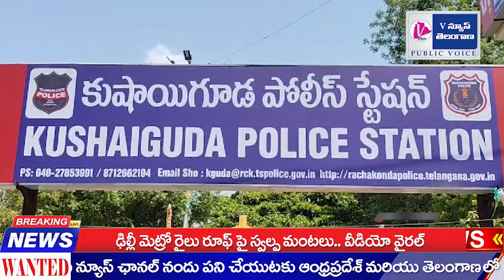ACB raids on Kushaiguda Police Station | కుషాయిగూడ పోలీస్ స్టేషన్‌పై ఏసీబీ దాడులు| V News Telangana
upload inappropriate.

Infringement. Thank You..!"